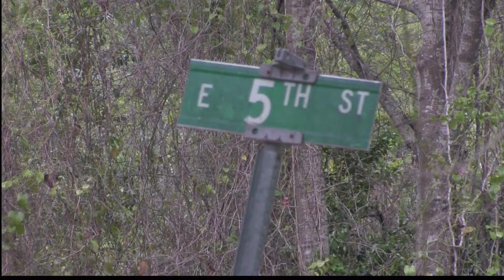House Fire, One Death